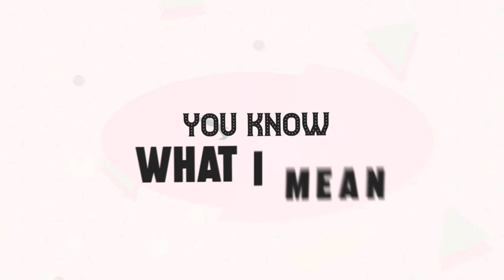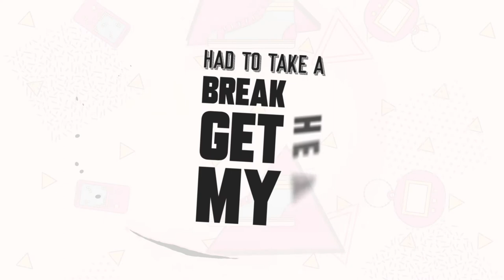Dux - Wig (feat. Arthur Blanshard) [Lyric Video]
WIG (FEAT. ARTHUR BLANSHARD) OUT NOW!